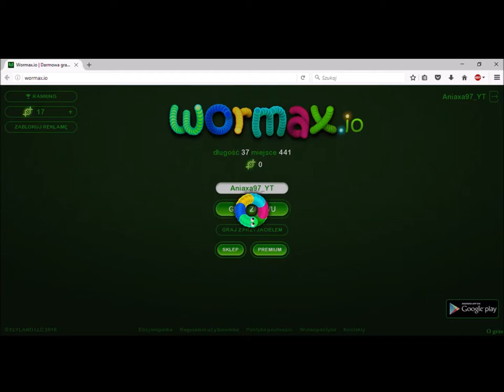wormax.io blisko pierwszej 10